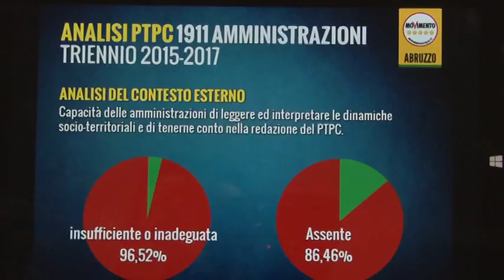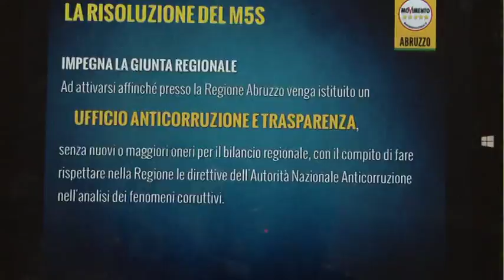M5S. Subito l'ufficio anti-corruzione regionale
Il Movimento 5 Stelle, in una risoluzione che sarà presentata in consiglio regionale, chiede che in Regione Abruzzo venga istituito un ufficio per la trasparenza e l'anti-corruzione. Il consigliere Pettinari denuncia anche ritardi nell'adozione del piano dell'Anac. La Regione ribatte chiarendo che la stessa autorità nazionale anti-corruzione ha stabilito una proroga per i territori del cratere sisimico